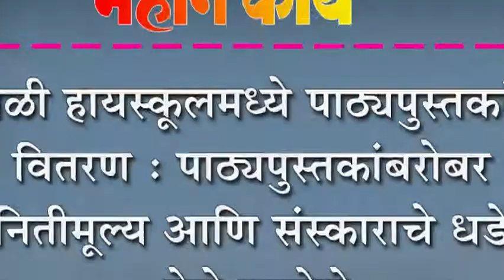पाठ्यपुस्तकांबरोबर नितीमूल्य आणि संस्काराचे धडे देणे गरजेचे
इंगळी हायस्कुलमध्ये पाठ्यपुस्तकांचे वितरण : पाठ्यपुस्तकांबरोबर नितीमूल्य आणि संस्काराचे धडे देणे गरजेचे